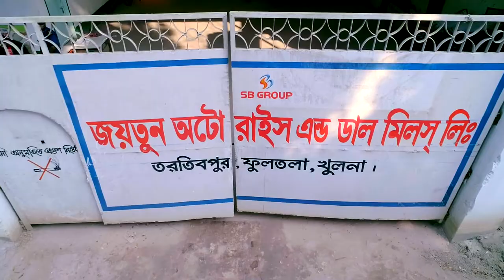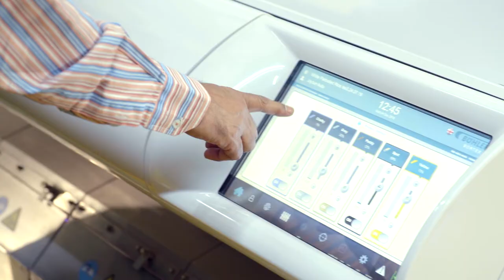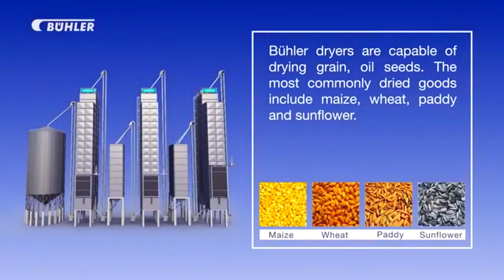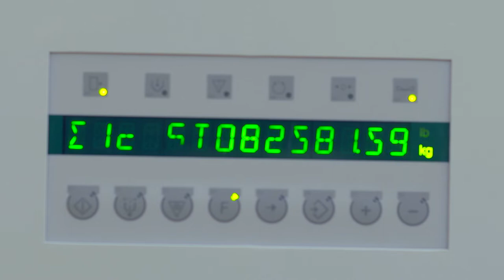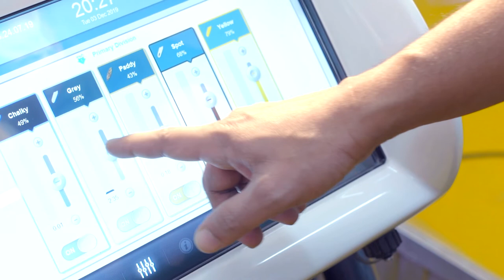Company Documentary of "Joytun Auto Rice & Dal Mills Ltd"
Joytun Auto Rice & Dal Mills Ltd. (a sister concern of SB Group) Since 2018.
One of The Latest Technology & Fully Automated Auto Rice Company